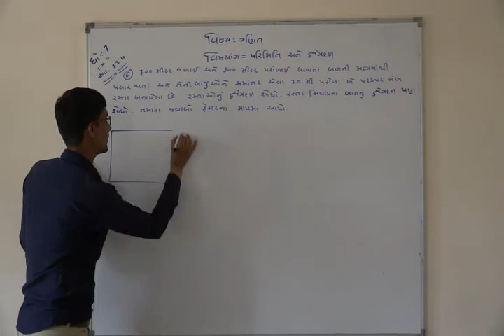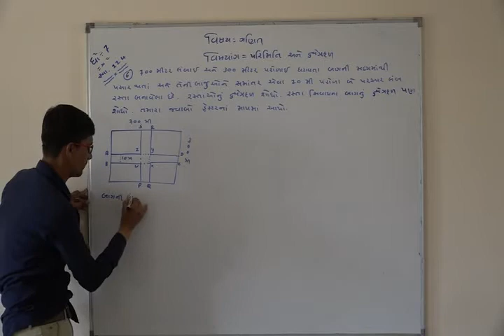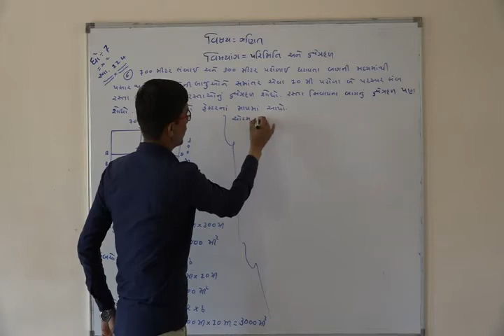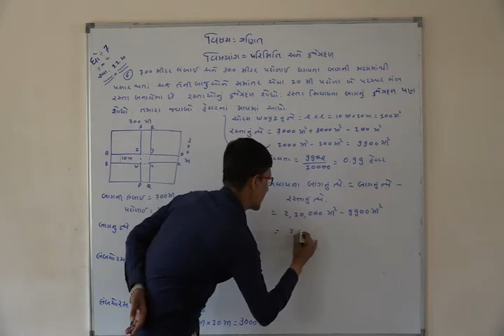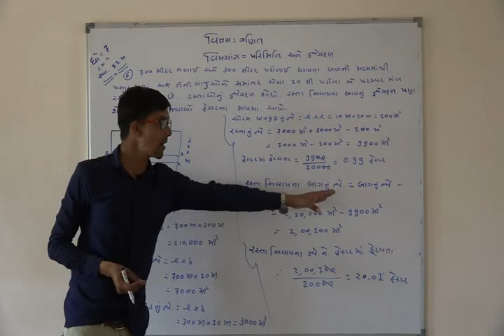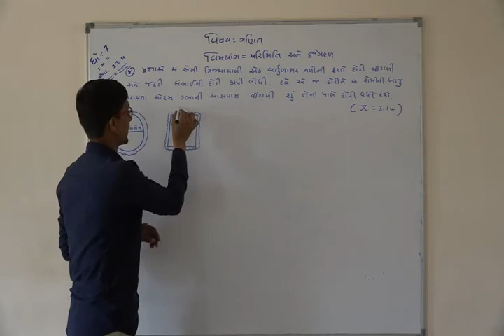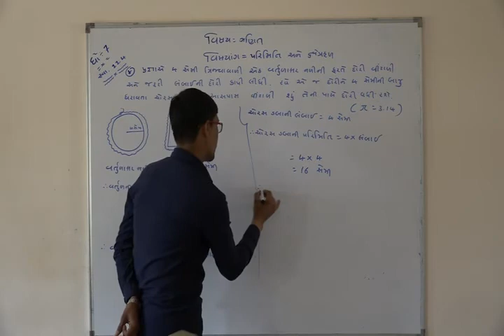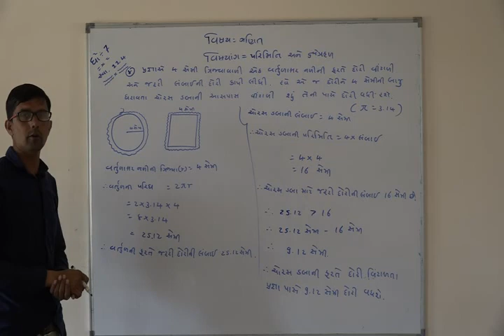Shree Adarsh Primary School,Bhabhar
ધોરણ ૭ વિષય ગણિત પાઠ ૧૧ પરિમિતી અને ક્ષેત્રફળ ૧૧.૪